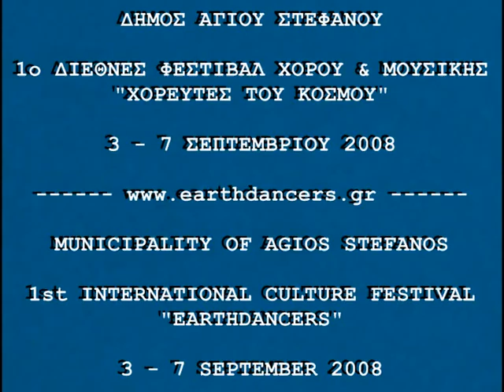earthdancers - tv show - greek part No1 - emmelia / alonaki - 1st International Culture Festival in Agios Stefanos